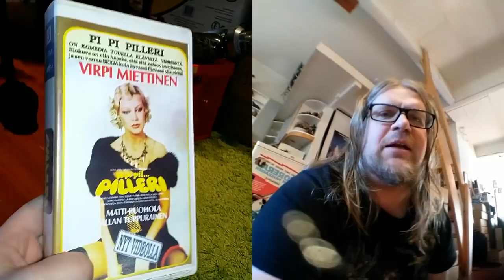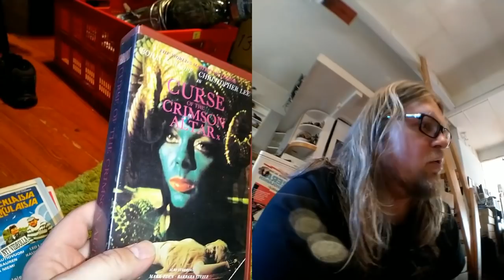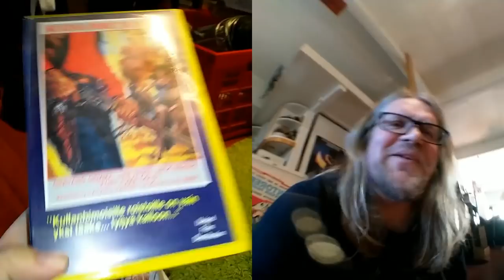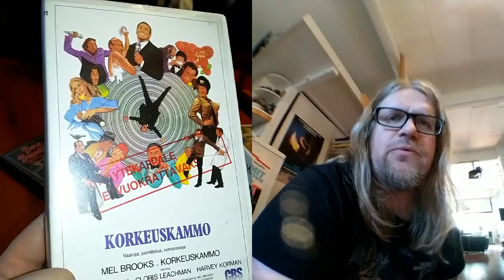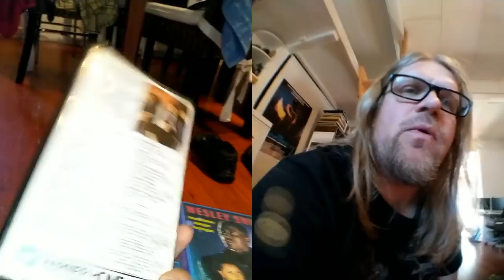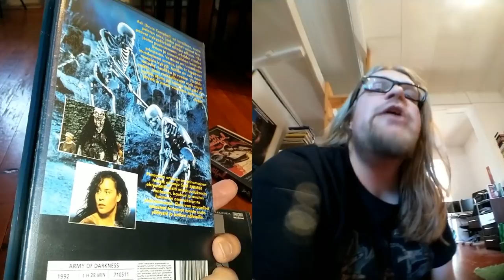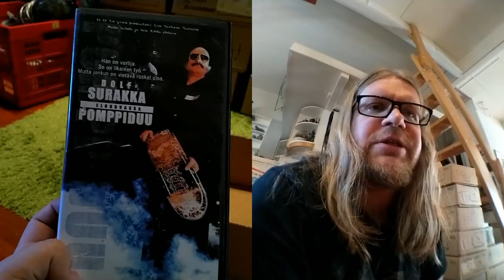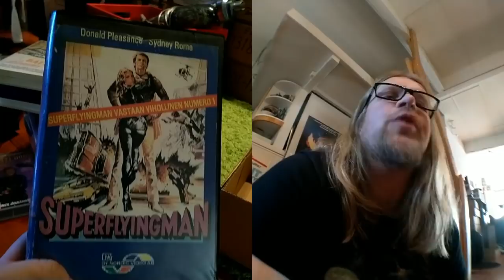Unboksaillaan Visa Mäkisen leffoja VHS muodossa sekä paljon muuta! Dolph Surakka ja Superflying Man!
Hirveä läjä kasettilaatikoita oli keskellä olohuoneen lattiaa tuohon aikaan. Unboksattavaa riitti kyllä. Lisäksi postista tulla tupsahti laatikollinen Visa Mäkisen filmejä, kummallisia pikkukoppaisia: Pi pi pil... Pilleri, Likainen puolitusina, Agentti 000 ja kuoleman kurvit, Yön Saalistajat, Kaikenlaisia karkulaisia!
Lisäksi Saatanan riivaamaa muuta mukavaa ja Superflying man supersäkissä!